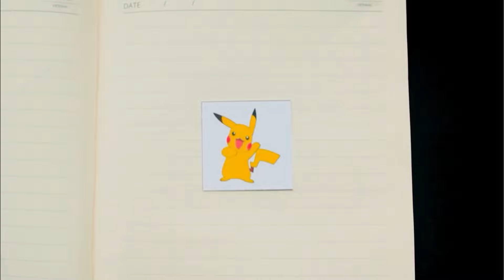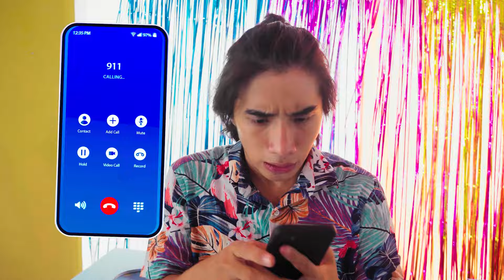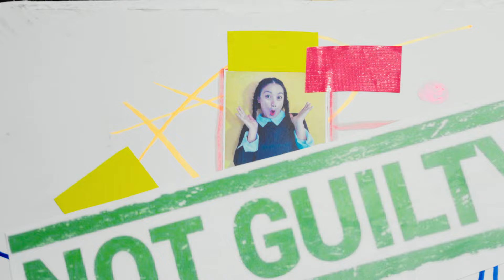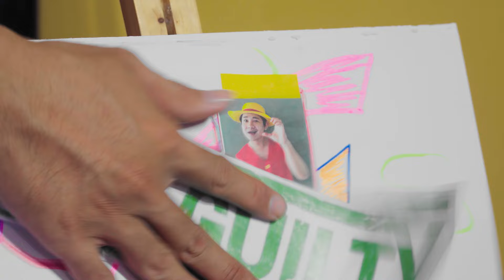My Pikachu Is Missing!!! Wednesday Has Kidnapped My Pokemon!!!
Join the quest to find Pikachu as I unravel the mystery of its disappearance. Wednesday's mischievous act has left us in a Pokemon pursuit like never before!

We have more videos like this. Please watch "Where Is Genie !? EXTREME HIDE AND SEEK!! Vampire Is Kidnapping Wednesday !!!"